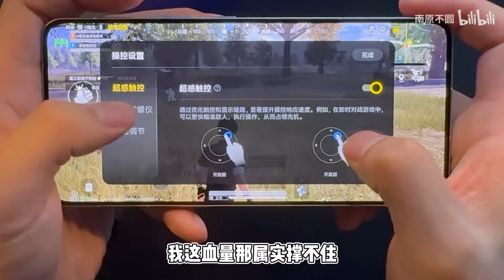曾今现象级的和平精英，如今现状如何？